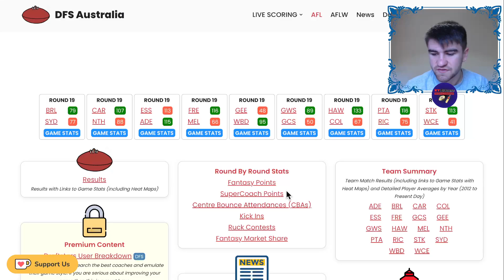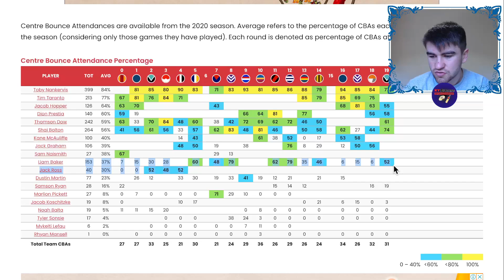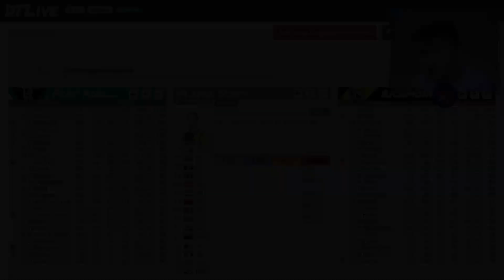Port Adelaide Power vs Richmond Tigers AFL Fantasy Game Review 2024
My AFL Fantasy Review of the Port Adelaide Power vs Richmond Tigers Round 19 Game